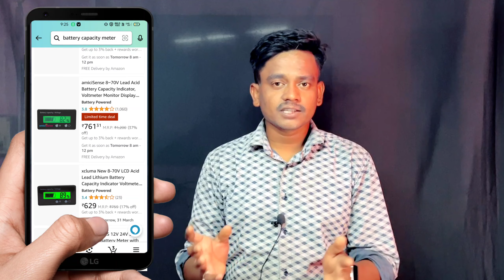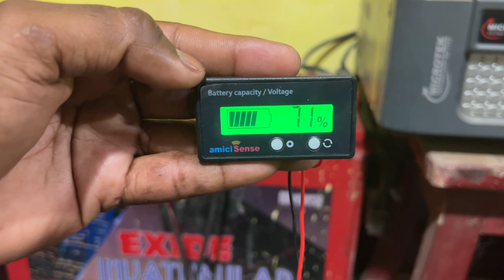Battery Capacity Meter किन किन Battery के साथ लगा सकते है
Dosto aaj ke is video me ham apko bata rahe hai ki battery capacity meter kin kin battery ke sath connect kar sakte hai to ap is video Ko pura dekhna.